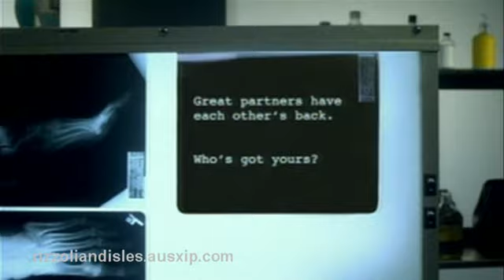Rizzoli & Isles Promos during Episode 314.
Rizzoli & Isles promos that ran during episode 314.

All clips are property of TNT and/or WB.